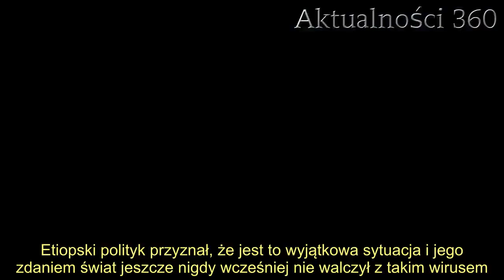Szef WHO napisał poważny list do Andrzeja Dudy. Ocenił jego postępowania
Andrzej Duda właśnie otrzymał list od szefa WHO. Tedros Adhanom Ghebreyesus skierował do naszego prezydenta bardzo ważny komunikat. Mężczyzna nie ma wątpliwości, co do rangi zagrożenia. Ocenił także dotychczasowe postępowanie Dudy w przeciwdziałaniu rozprzestrzeniania się epidemii wirusa SARS-CoV-2.   Szef WHO skierował specjalny list do prezydenta RP, Andrzeja Dudy. Tedros Adhanom Ghebreyesus dokonał oceny działań głowy państwa polskiego podczas epidemii oraz stwierdził, co sądzi o koronawirusie, z którym obecnie walczy cały świat.    Etiopski biolog i szef WHO nadzoruje pracę władz poszczególnych państw, które zmagają się z epidemią wirusa SARS-CoV-2. Po pierwszych tygodniach kryzysu epidemiologicznego w Polsce, polityk postanowił wysłać list do Andrzeja Dudy. Według niego, osobiste zaangażowanie prezydenta RP w obecnej sytuacji jest niezwykle istotne, aby zmobilizować społeczeństwo. Andrzej Duda otrzymał list od szefa WHO  W dokumencie szef WHO ocenił pracę, jaką w ostatnich tygodniach wykonał prezydent RP. Tedros Adhanom Ghebreyesus podkreślił, że angażując się osobiście i niosąc przekaz za pomocą mediów, Andrzej Duda przyczyni się do zwiększenia świadomości społecznej, która jest niezwykle istotna w usprawnieniu walki z epidemią koronawirusa.  - Mam zaszczyt napisać do pana, aby podziękować za wszystkie pana wysiłki na rzecz ograniczenia skali i wpływu pandemii koronawirusa i poprosić o wsparcie w zakresie mobilizowania pilnie potrzebnego, szeroko zakrojonego "ruchu" społecznego w celu powstrzymania tej choroby tak szybko, jak to możliwe - napisał szef WHO.     Szef WHO odniósł się również do samego wydarzenia wywołanego epidemią koronawirusa. Etiopski polityk przyznał, że jest to wyjątkowa sytuacja i jego zdaniem świat jeszcze nigdy wcześniej nie walczył z takim wirusem. Dlatego to szczególnie ważne, by zmobilizować do działania nie tylko wszelkie służby bezpieczeństwa, ale i całe społeczeństwo.  - Świat nie widział nigdy choroby zakaźnej układu oddechowego takiej jak COVID-19. Można ją jednak zatrzymać przez skuteczne strategie reagowania - zaznaczył.  Dzisiaj grzeje: 1. Właśnie wprowadzono najnowszy zakaz. Zaboli wielu Polaków  2. Smutne informacje o córce Kasi Kowalskiej. Jest w śpiączce, wokalistka nie może skontaktować się ze szpitalem  Mimo trudnej sytuacji, w jakiej znalazła się Polska i inne kraje świata, szef WHO ma nadzieję na to, że w najbliższej przyszłości uda się opanować kryzys. Będzie to jednak wymagało mnóstwa pracy i przestrzegania wszelkich, niezbędnych środków bezpieczeństwa.  Najlepsze newsy dnia:     źródło: Interia    Nie przegap żadnych najciekawszych artykułów! Kliknij obserwuj pikio.pl na:  Google News